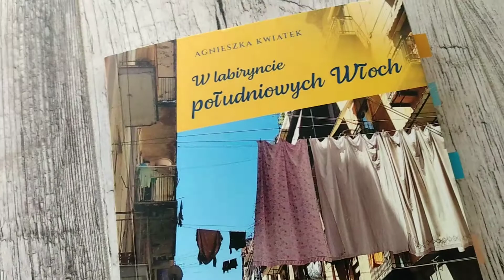W labiryncie południowych Włoch - Agnieszka Kwiatek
Podróż z przewodniczką mieszkającą we Włoszech od lat uliczkami labiryntu, do którego zwykły turysta sam nie trafi. (15.04.22)